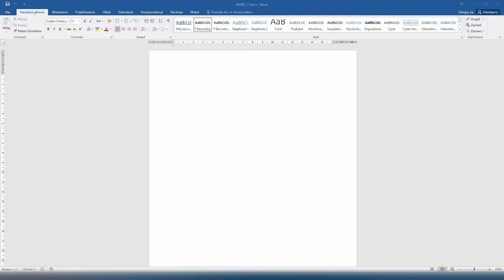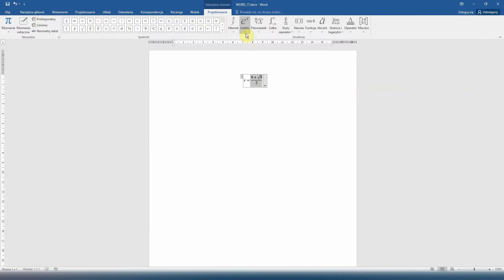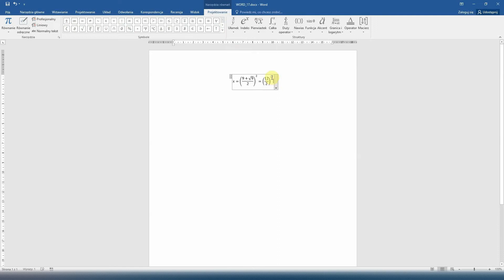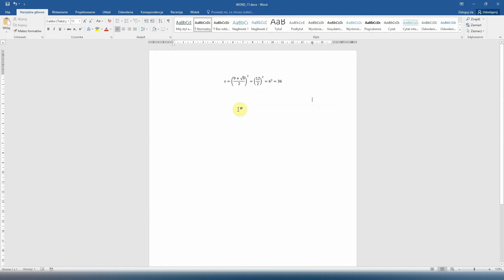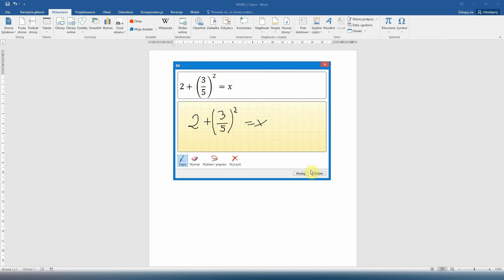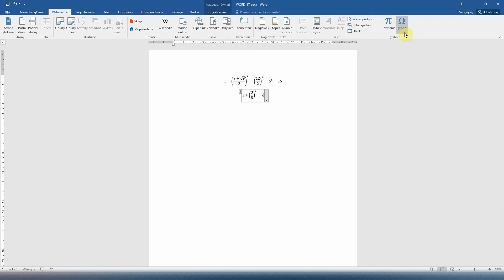Kurs Word 17 - Równania i symbole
Kolejny odcinek kursu Word, w którym dowiecie się jak wstawiać równania i symbole matematyczne do Waszego dokumentu. Dowiecie się:

- Jak wstawić równanie z szablonu
- Jak wstawić nowe równanie
- Jak wstawić równanie przy pomocy pisma odręcznego
- Jak wstawić symbol matematyczny do równania

Rozdziały:
0:00 Wstęp
0:15 Wstawianie równania z szablonu
3:00 Narzędzie wstaw nowe równanie
3:24 Równanie z pisma odręcznego
4:53 Wstawianie symboli matematycznych